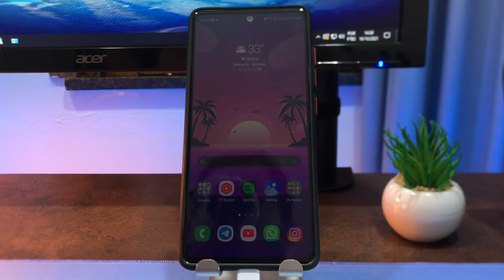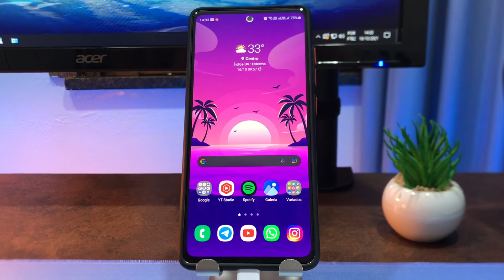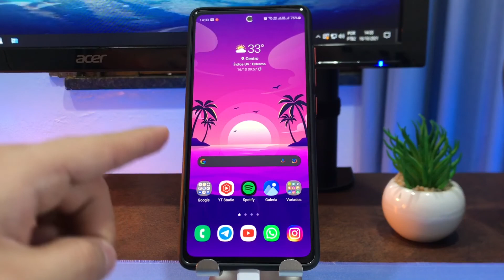O SEU ESTÁ NA LISTA? TODOS OS SAMSUNGs QUE SERÃO ATUALIZADOS PARA O ANDROID 12!